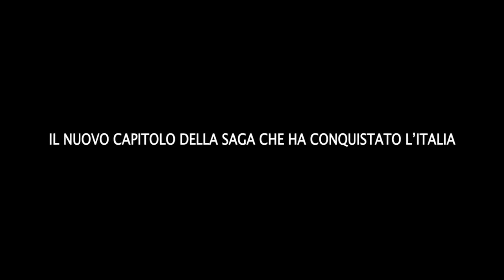L'altra Heimat - Cronaca di un sogno - Trailer italiano ufficiale - Al cinema dal 31/03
Drammatico di Edgar Reitz
Con Maximilian Scheidt, Jan Schneider, Marita Breuer, Werner Herzog, Rüdiger Kriese, Antonia Bill, Philine Lembeck, Mélanie Fouché, Eva Zeidler